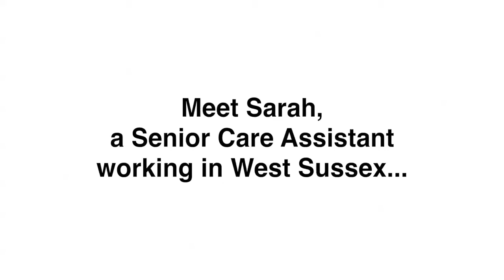ICare series: Senior Care Assistant